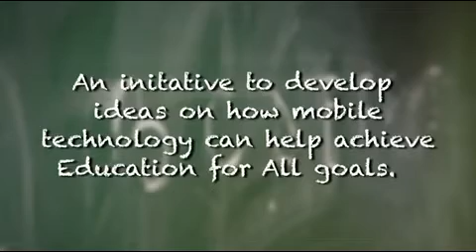The Education for All Crowdsourcing Challenge: Youth and Adult learning needs